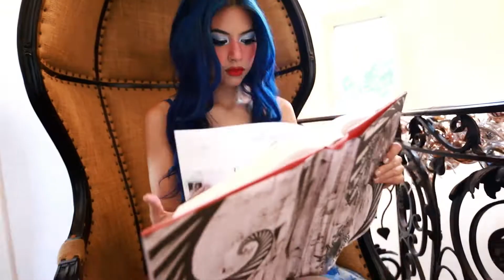Alice in Burtonland - Cherry Poppins Promo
A promo for the upcoming Cherry Poppin's "Alice in Burtonland" Production. Concept to camera and wrap in 2 hours, with an open-edit request.